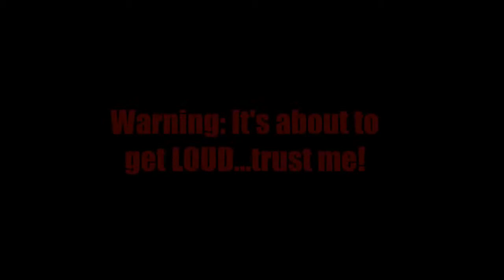SmileyCloudburst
Cloudburst Thunderstorm over Smiley Library in Redlands CA. A little over 30 minutes ago.